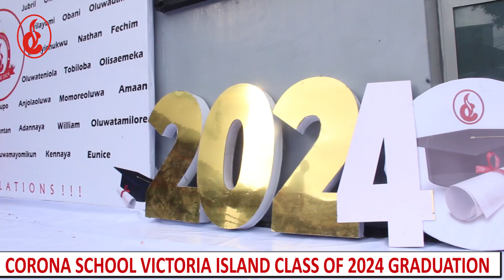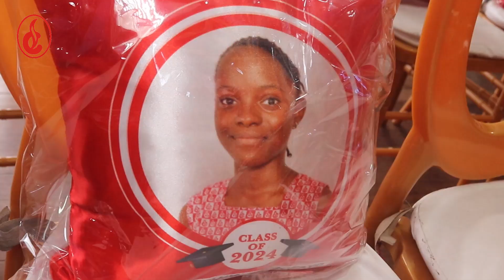Moments from Corona School Victoria Island Class of 2024 Graduation Ceremony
On July 19, 2024, Corona School Victoria Island celebrated the graduation of its Class 6 students in a vibrant and memorable ceremony.

With the theme "DREAM, BELIEVE, ACHIEVE," the event brought together the graduating pupils, their proud parents, and supportive well-wishers for a day of joy and celebration.

The ceremony was expertly hosted by the Head of School, Mrs. Olaitan Shogaolu, alongside the management staff and the school community. The programme featured various performances by playschool and nursery children, who also marked their transition into nursery and primary 1 a few days before.

The graduating pupils showcased their talents through songs, dance dramas, and a heartfelt final rendition of the Corona School song.

A particularly touching moment came as the graduands received their certificates and awards. The speeches from the head boy and head girl moved the audience to tears.

Corona School Victoria Island takes great pride in graduating such exceptional and well-rounded students. The school wishes them continued success as they begin their journey to secondary school, with the hope that they will carry forward the values and lessons learned during their time at Corona Schools.